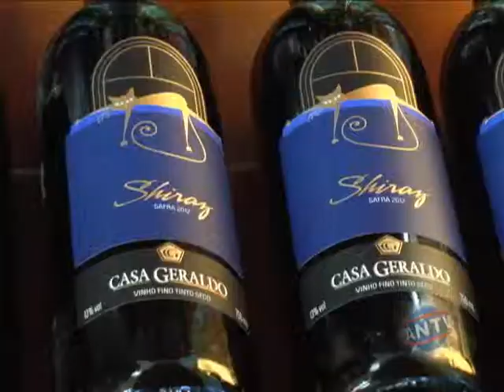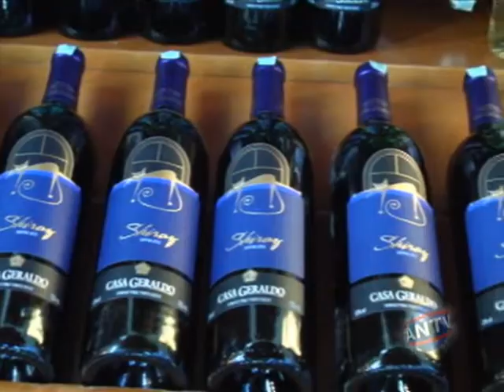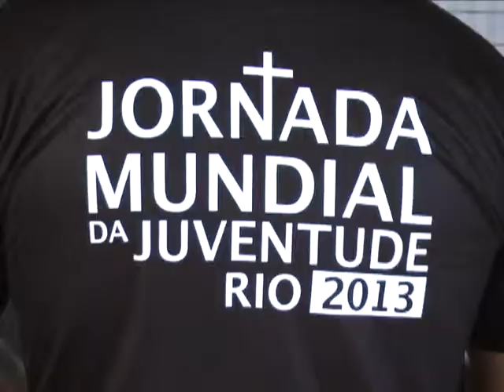Resumo da Semana 19/07/2013